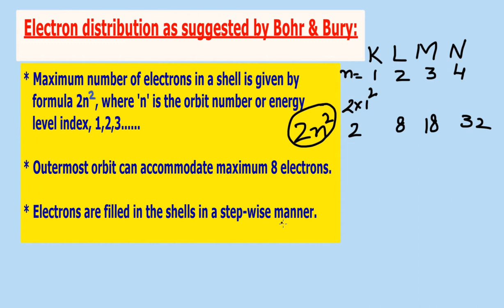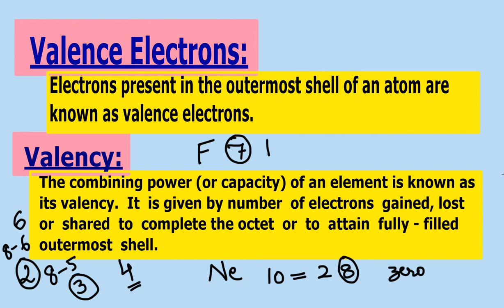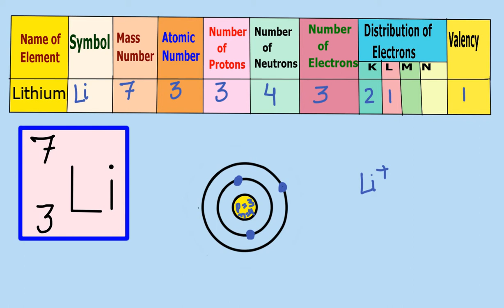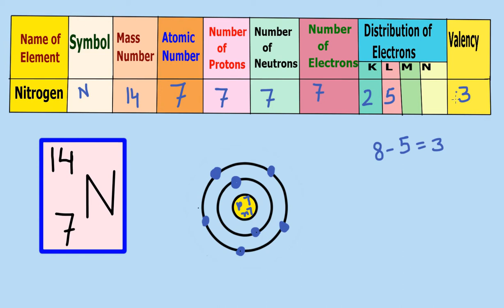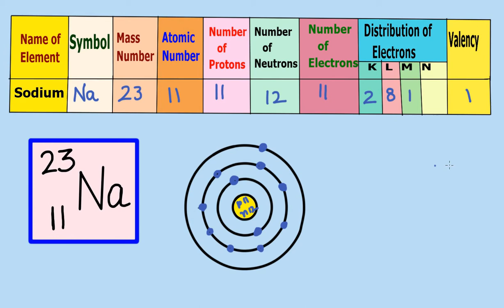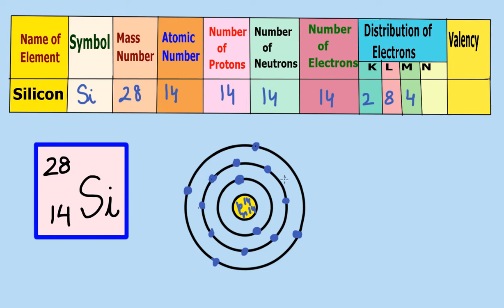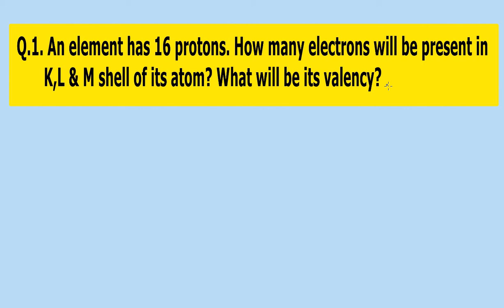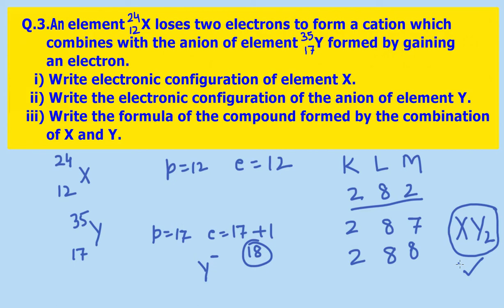Structure of atom | Part 2| Electronic configuration | Class 9 | In Hindi English.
Welcome to EduBlossom . This video covers following topics : Structure of atom ( Class 9), Electronic configuration, atomic number, mass number, atomic orbitals, valency of elements, relationship between atomic number and mass number, electronic configuration in different atomic orbitals of various elements, valence shell, Some important questions based on structure of atom and electronic configuration of various elements.